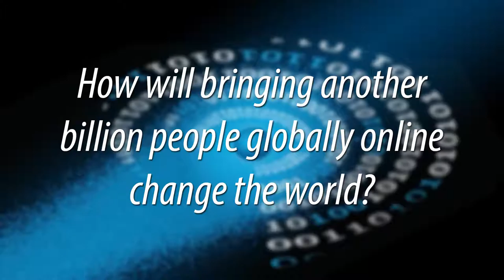Global IGF 2016: Access Highlights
Experts share their answers to the question, "How will bringing another billion people globally online change the world?" Recorded at the Global Internet Governance Forum 2016 in Guadalajara, Mexico, by the Imagining the Internet Center, an initiative of Elon University, North Carolina, USA.